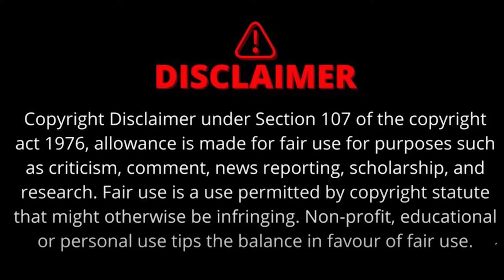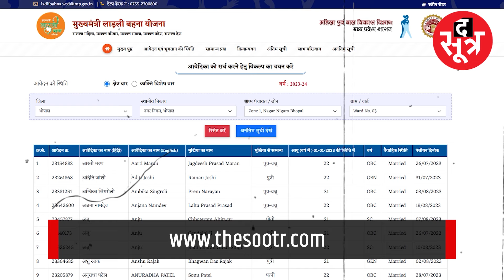बहनों के लिए खुशखबरी, इस तारीख को आएगी Ladli Behna योजना की 12वीं किस्त | Ladli Behana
There is good news for the dear sisters of Madhya Pradesh. This time the 12th installment of Ladli Brahmin Yojana will come before time in the month of May. Addressing a meeting in Sagar, the CM said that this time money will be deposited in the accounts on May 5.

cm mohan, mohan yadav, madhya pradesh, ladli bahna yojana